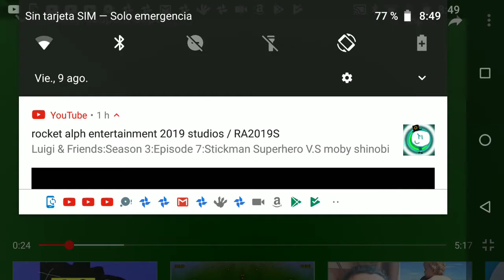What happend to the video? XD